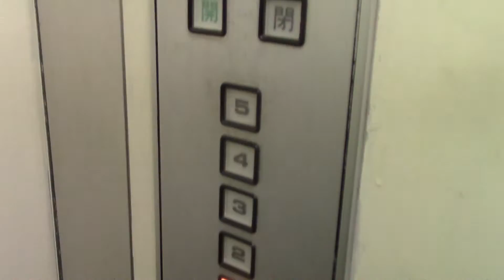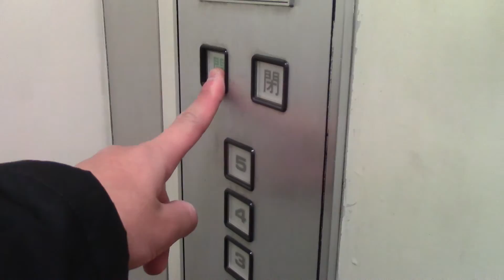【小型】土浦市内某ビルのエレベーター Part2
メーカーは日立製です。小型の4人乗りです。

用途：乗用
定員：4名
積載：320kg
設置年：不明
アナウンス：なし
到着音：なし
車椅子操作盤：あり
エレベーター台数：1
機種：ビルエース
通称機種：ビルエースアストロ
方式：ロープ式